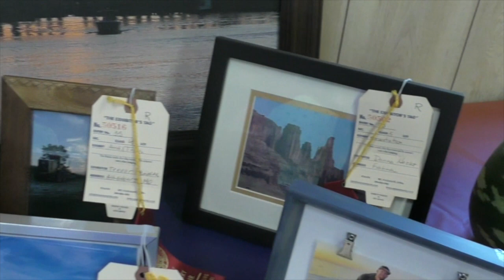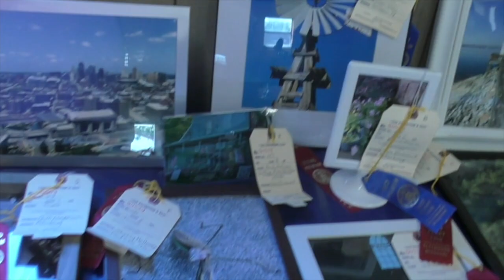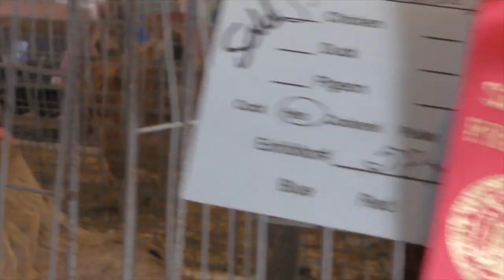EPC Fair An Overview